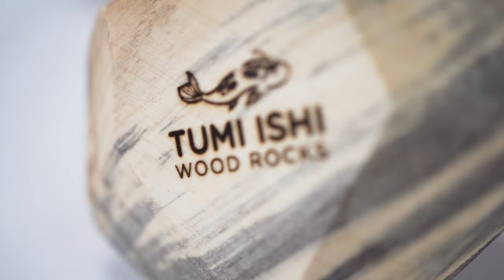Tumi Ishi Wood Blocks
A new take on the classic wooden building block. These are Tumi ishi wooden balancing stones. The concept for these wooden stones originated in Japan; the name Tumi ishi is Japanese for piled stones. There is some debate where the idea of stacking stones as a past time came from, but one thing is for sure, its lots of fun. Unfortunately giving your kids a pile of rocks to stack in your living room isn't the best idea (trust us, we tried). So, we made up a batch of these wooden "stones," and everybody loved them. Unlike standard square blocks, these blocks have many sides making them more challenging to stack. In turn, we have decided that these will absolutely make you and your children smarter. or maybe we're just biased. All joking aside, they do promote creative, out of the box thinking and problem solving. Our blocks will last generations as a true heritage toy, and open-ended game in your home. We recommend Tumi Ishi blocks for ages 2 to 100 years old.

If you are looking for something relaxing, challenging and interesting to do, these wooden stones are just the ticket. Our blocks also make a great unique gift for that hard to shop for person.

These also make beautiful and classy decorative pieces. Put them in a glass dish, stack them on your dining room table, coffee table, or desk and watch people ooh and ahh (and try not to play with them).